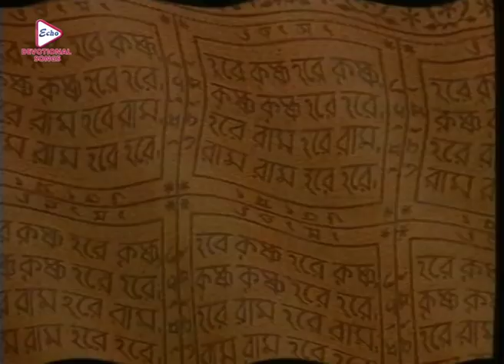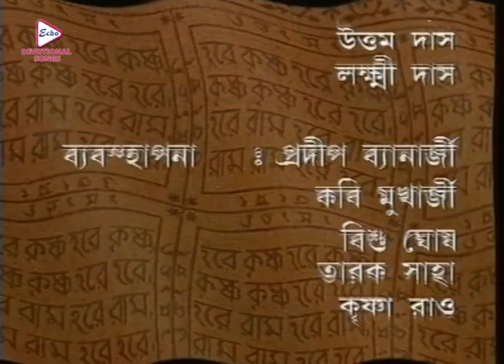Mahaprabhu_Episode 162|Best Doordarshan Mega Serial |মহাপ্রভু _পর্ব-১৬২|Echo Bengali Devotional Song